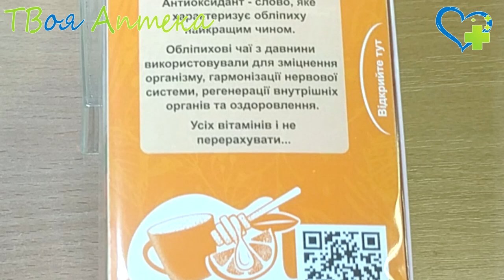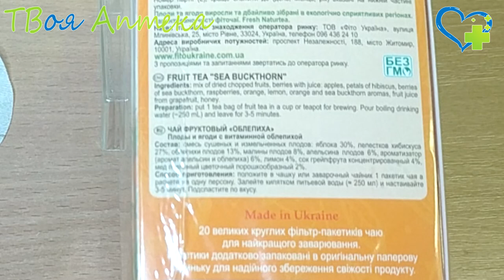Фиточай Мудрость природы Облепиха - показания, описание, отзывы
ОБЛІПИХА
Справжні ягоди і плоди з вітамінною обліпихою. Без жодних консервантів, барвників, без ГМО. Джерело природної краси та сили. Природньо багатий вітамінами. Натуральна якість.  Барвиста картонна коробочка. 20 великих круглих пакетиків чаю для найкращого заварювання. Пакетики додатково запаковані в оригінальну паперову скриньку для надійного збереження свіжості продукту.

Склад: суміш сушених подрібнених фруктів, плодів, ягід з соком: яблука, пелюстки гібіскусу, ягоди обліпихи, ягоди малини, апельсин, аромат апельсин і обліпиха, лимон, сік з плодів грейпфруту, мед бджолиний квітковий порошкоподібний.

❤️ Внимание!